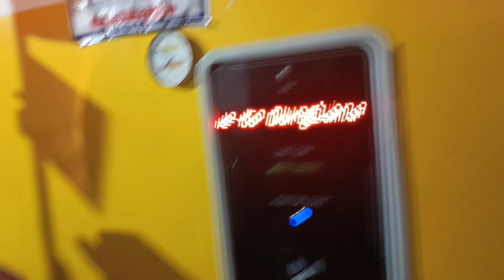FunnY Vlog 😁 Going To Shri Durgiana Temple ☺ With My Sister After 4 Years 😍❤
Going To Shri Durgiana Temple ☺ With My Sister After 4 Years 😍❤